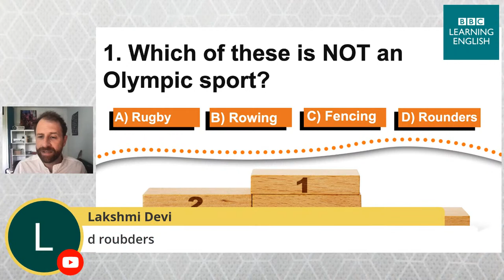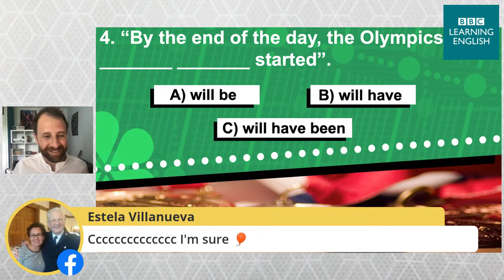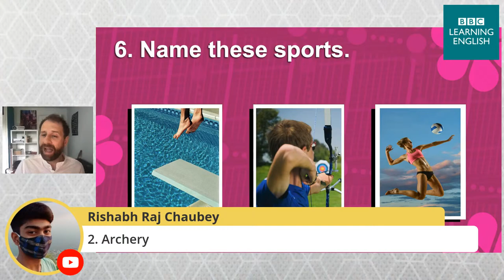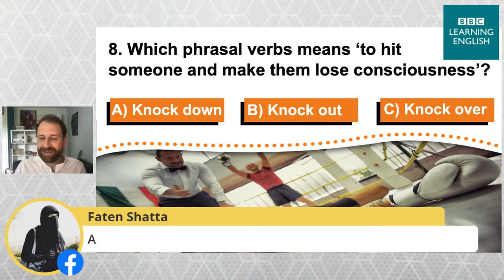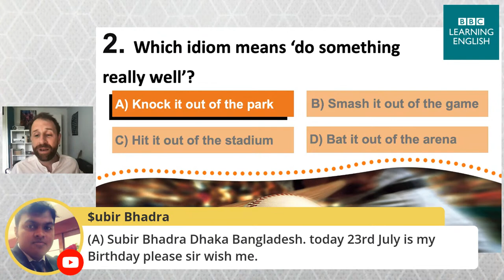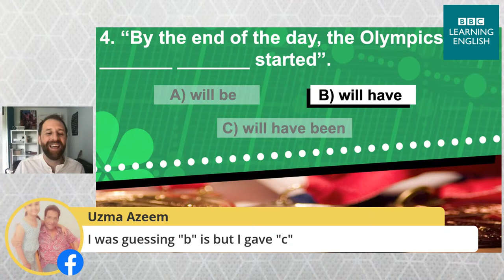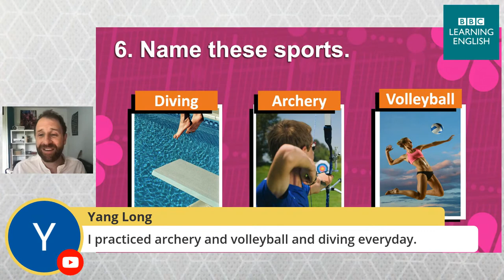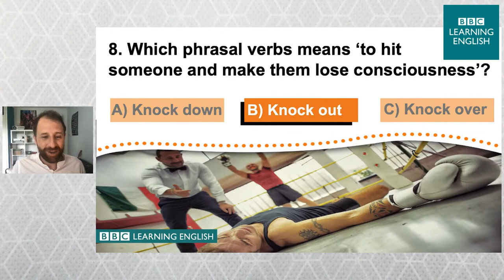Live English Quiz #21 - Olympics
Do you love sports? Are you looking forward to the Olympics? Then, join Dylan for our Live English Quiz where we look at grammar, vocabulary, idioms and more. We have a lot of fun! It starts on Friday at 1:30pm (UK time).  See you there!